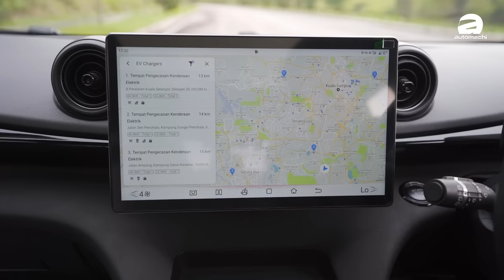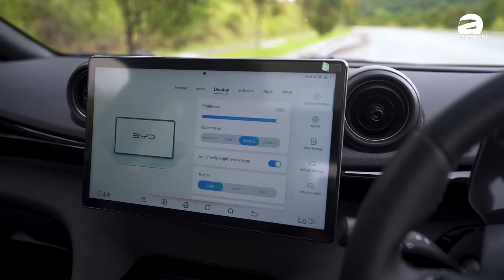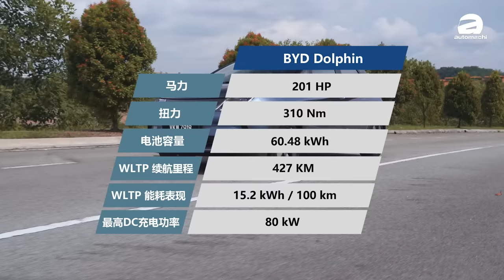BYD Dolphin Extend 试驾心得：来自中国的海豚值不值得买、你又应不应该电动车？（新车试驾）｜automachi.com 马来西亚试车频道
BYD Dolphin 这款车在国际市场上属于 B-Segment 的掀背车，它可爱的外观和精致的内饰非常适合年轻人作为入手的第一辆电动车。

这款车采用了海洋美学作为设计灵感，可以看到整个车头的线条设计就像海豚跃出水面时一样，同时它有着和车身同色的双拼色轮圈，至于在车尾则有小尾翼和贯穿式尾灯，整体而言造型偏向小巧精致，

这款车还有 5 寸全液晶仪表和 12.8 寸可旋转悬浮式中控触屏主机，同时它的换挡机构巧妙地融合在触屏主机下方的按键旁边，是小巧的推拉杆电子排挡，另外像是全景天窗、座椅加热，双拼色运动座椅等都可以在这款车上面看到。

那这款车在大马有着标准续航版和长续航版本，他们都是采用前置单电机布局并且使用了比亚迪著名的刀片电池，只不过是采用了容量不同的电池组及有不同的动力输出。

最后，以比亚迪海豚 RM 99,900 的起步售价真的是十分有竞争力，因为以这个售价来说它绝对是目前大马市场大马最便宜的电动车之一，那不知道如果你想买一辆电动车尝鲜的话，你会考虑它吗？